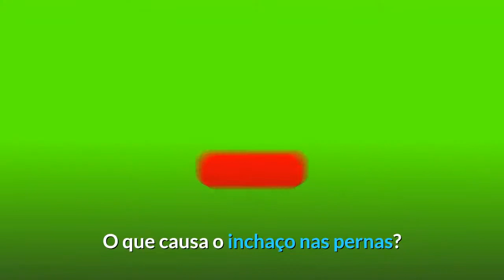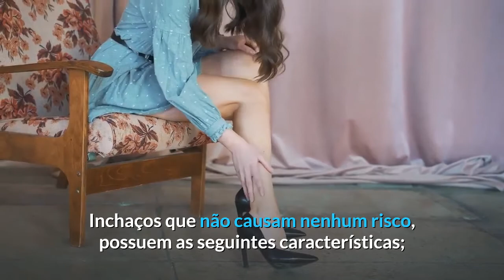O que Pode Causar Inchaço Nas Pernas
Se trata de um problema bem comum, se suas pernas nunca incharam, provavelmente conhece alguém que já passou por esse problema.

 Para que você compreenda melhor os motivos que causam esse quadro de inchaço, preparei esse vídeo, onde vamos ver as causas, sintomas e possíveis tratamentos.

O que causa o inchaço nas pernas?

O sangue é bombeado pelo coração e chega a todos os órgãos do corpo, através das artérias, retornando ao coração através das veias, qualquer coisa que dificulte esse processo, causa a dilatação das veias e extravasamento do líquido que está no sangue para o tecido que está sobre a pele, chamado de tecido subcutâneo.

As causas mais comuns são;

-Ficar sentado ou em pé durante longos períodos.

-Remédios: alguns tipos de remédios também podem provocar inchaço nas pernas.

-Gravidez: mulheres grávidas também apresentam o mesmo quadro, sendo algo bem comum, principalmente no final da gestação.

Inchaços que não causam nenhum risco, possuem as seguintes características;

-Duas pernas inchadas;

-Melhoram rapidamente;

-Não apresentam dor;

-Ocorrem de maneira eventual;

Em alguns casos o inchaço nas pernas, é sintoma de algo mais sério, como;

Problemas de coração;

Pessoas com problemas no coração apresentam além do inchaço nas pernas, sintomas como falta de ar ao se movimentar ou deitar.

Fígado e rins;

Outros sintomas são inchaços em outras partes do corpo, como barriga, rosto, além de dores e cansaço.

Varizes e insuficiência venosa;

Pessoas que possuem varizes, também possuem problemas de inchaço com maior frequência, outras queixas comuns são dores e cansaços.

Outra situação que requer sua atenção são inchaços em apenas uma das pernas, de aparecimento súbito, com dor, após alguns dias de viagens longas, pois, pode ser uma trombose venosa profunda.

Se trata de uma formação de um coágulo dentro da veia, com risco de consequências graves como o tromboembolismo pulmonar, podendo levar ao óbito, sendo necessária a procura de um pronto-socorro imediatamente.

Busque sempre se cuidar, realize atividades físicas, alongamentos, pois, vão te ajudar a ter menos problemas com inchaço.

Assim como uma alimentação saudável e vida sem estresse.